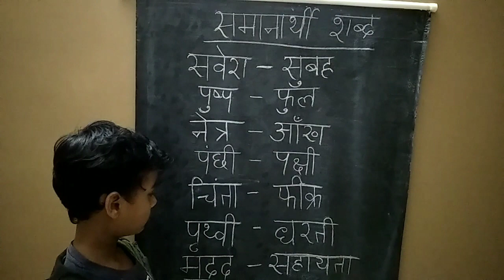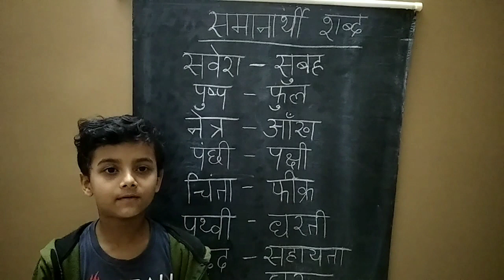समानार्थी शब्द ll please like share subscribe ll